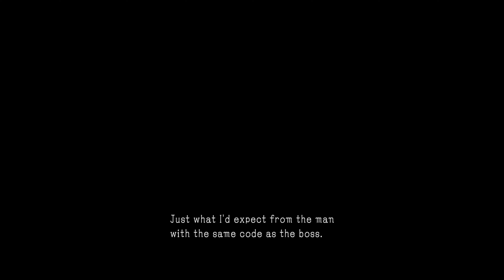Metal Gear Solid 5:Ground Zeroes- Déjà-Vu, S-Rank, Normal Difficulty, Variant 1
Extra Op: Déjà-Vu

All the Scenes were recreated and the quiz was completely answered in this variant.

Recreate the strangely familiar scenes shown in the mysterious photographs, and head for the goal.
[Targets] Unknown

Difficulty: Normal

Variant 1 : All scenes were recreated.

If you guys have any requests for what I should do next, feel free to drop it down in the comments.